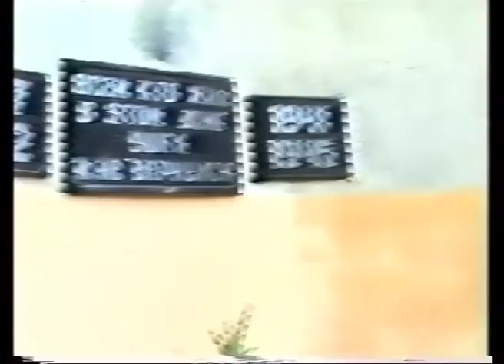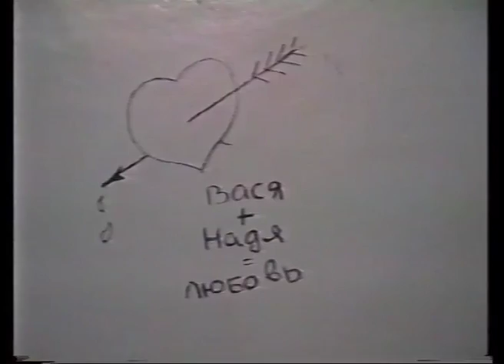"Ночной подъезд" - клип Игоря Симановского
Представляем вашему вниманию клип моего друга, автора и исполнителя песен Игоря Симановского "Ночной подъезд".